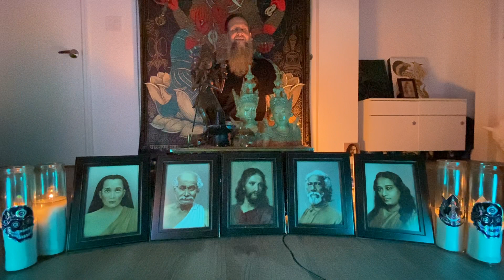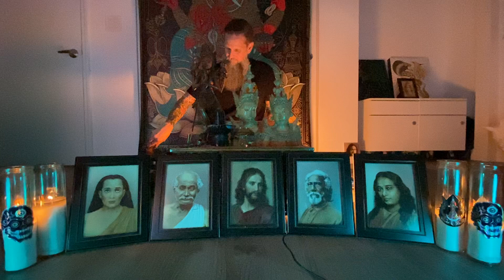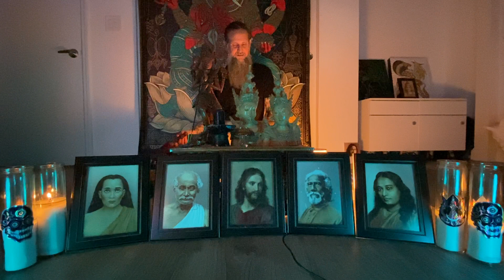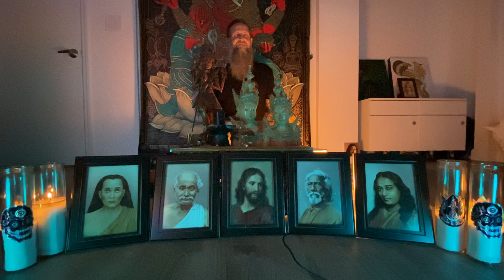S.O.T.E. March 4th, 2021~ Sweetness, Calmness, Happiness ~ Guided Meditation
Seekers of the Eternal' March 4th, 2021 ~ 1hr Meditation Session to welcome and allow all that is to be. With concentration and practice we can create a powerful determination to be inwardly happy in this dream of life on Earth, no matter what situation we find ourselves in. We come together in this meditation as a spiritual family to help each other wake up to this expansive power that lies within.

• 16 min. Invocation, Opening Words & Prayer
• 5 min. Release Tension • Measured Breathing
• 10 min. Hong-Sau Meditation
• 20 min. Merging with the Divine Qualities
• 5 min. Sending Healing Energy To Others
• 9 min. Katha Upanishad Reading  ~ Yama Revealing the Secret of Death ~
• Eternal AUM ~ ॐॐॐॐॐॐॐॐॐ ~ Joy to You!

Session lead by Christopher Parks (visual artist Palehorse) ~ Kriyaban Yogi and disciple of Paramhansa Yogananda, Initiated through Ananda Sangha Worldwide.

To practice these techniques daily and to learn more about the path of Kriya Yoga, visit:

Meditation, Insights and Prayers inspired by Paramhansa Yogananda, Swami Kriyananda and my teachers at Ananda Worldwide.